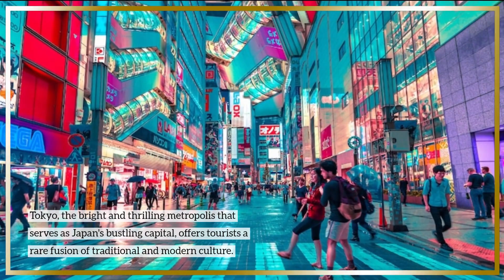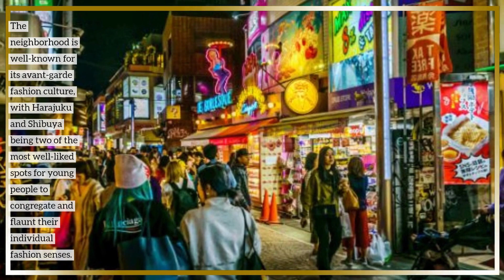Tokyo The Bustling Capital City Of Japan / Tokyo never fails to captivate and inspire.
Tokyo, the bustling capital city of Japan. Tokyo is a city of contrasts that never fails to captivate and inspire.

💥Gifts & Merchandise
Tokyo Japan

💥Poster:
A Japanese Boy And Girl Abroad A Steamship, Public
Domaine

I won't put anything here that I haven't verified